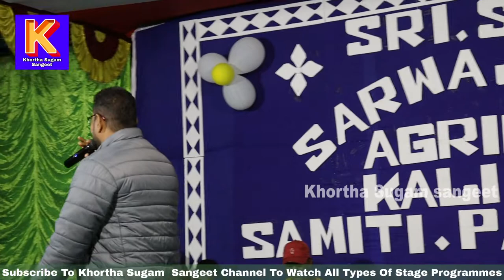ट्रकवा बाला ड्राइवर | Rakesh Das | Trakwa Bala Driver | Jhumtha Song || Bewa Jamtara